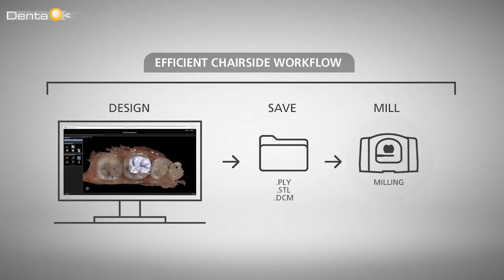CS 3600 Carestream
Une numérisation plus rapide, plus simple et plus ouverte à portée de main

Que votre cabinet dentaire soit spécialisé dans les restaurations prothétiques, l’orthodontie ou les implants, le CS 3600 s’adapte à tous vos besoins et rend l’acquisition d’empreintes numériques plus rapide et plus facile. Un gain de temps considérable pour le praticien et le patient.

Du scannage intra-oral de qualité à l’usinage de très haute-précision il n’y a qu’un pas que la solution Carestream franchis allègrement.

Qualité et simplicité sont les maitres mots du scanner intra-oral Carestream CS 3600.